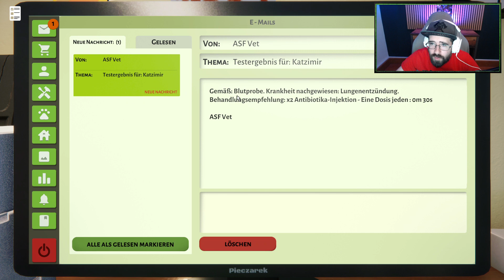Animal Shelter Simulator #5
Teil 5 unseres 'Animal Shelter'-Projektes! Mit diesem neuen Simulator, starten wir ein eigenes Tierheim! (Stream vom 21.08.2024)

'Im Animal Shelter ist dein Hauptziel, deine vierbeinigen Freunde glücklich zu machen. Streichel sie, verteile Leckereien, spiele mit ihnen mit verschiedenen Spielzeugen. Lerne die Tiere so gut wie möglich kennen, um ihnen ein passendes Zuhause zu finden! Eröffne dein Tierheim jetzt!'